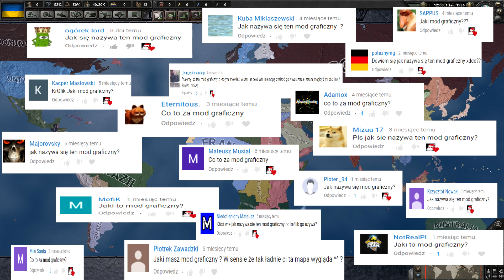Jakiego moda graficznego używać do Hearts of Iron IV? Więcej fps!